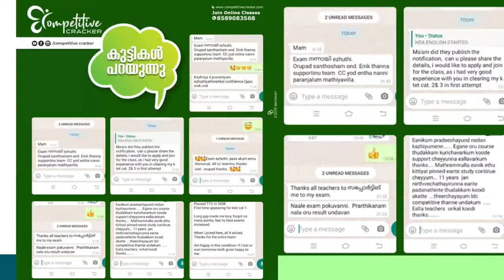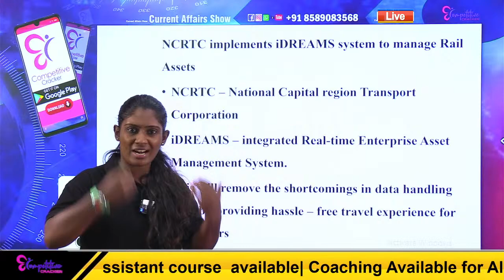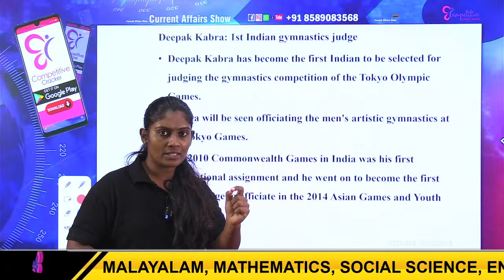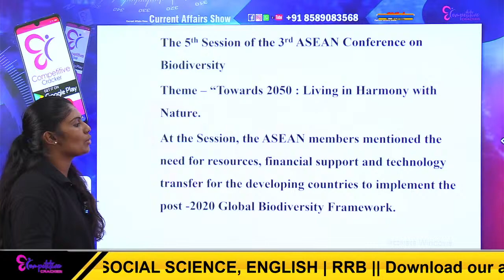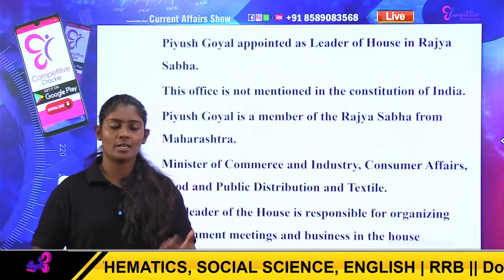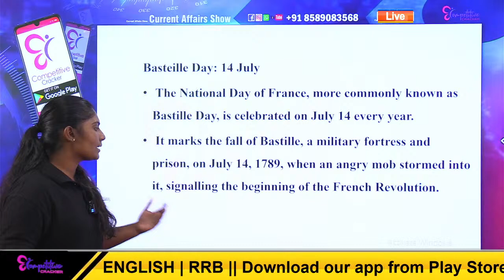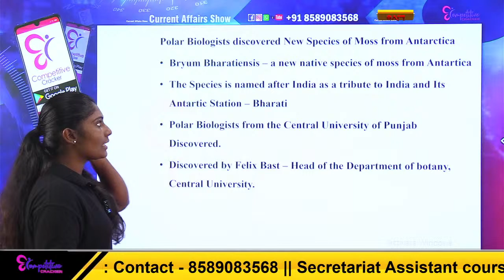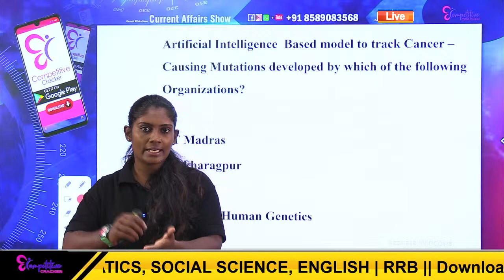DAILY CURRENT AFFAIRS || PSC || UPSC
ഞങ്ങളുടെ കോഴ്‌സുകളെ പറ്റിയും ഞങ്ങളുടെ ഫീസിനെ പറ്റിയും ഞങ്ങൾ നൽകുന്ന സപ്പോർട്ടുകളെ പറ്റിയും അറിയുന്നതിന് വേണ്ടി നിങ്ങളുടെ വിശദമായ വിവരങ്ങൾ ഈ ലിങ്കിൽ നൽകി രജിസ്റ്റർ ചെയ്യുക